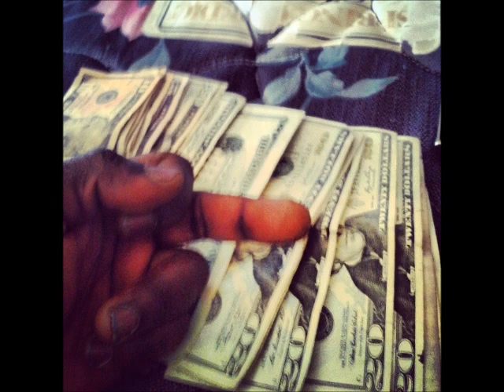D BLOCK NO MOVIES